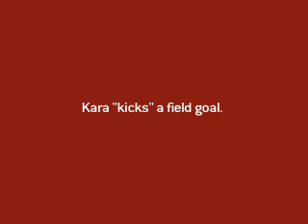Kara's Field Goal Disaster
Kara tries to take off the head of an innocent bystander in a humorous attempt at a field goal.